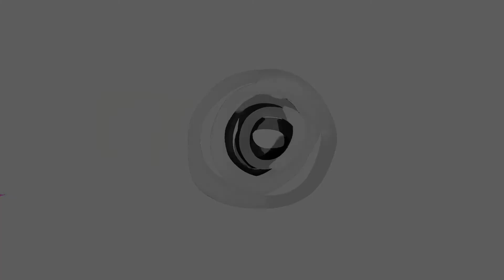Beéle & Ovy On The Drums - Inolvidable - Cumbia 2020 - VFDJ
Official Music Video by VFDJ performing “Inolvidablev" (C) 2020 VFDJ, under an exclusive license to VFDJ